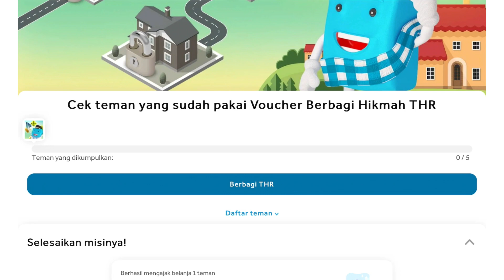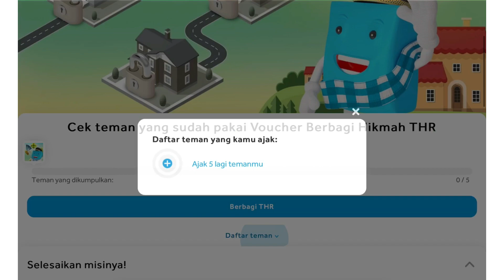Cashback 100rb / 100% - Aplikasi Penghasil Uang - Berbagi Hikmah THR Blibli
Hello Guys. di video kali ini, saya akan membagikan cara mendapatkan iPhone 11 Pro Gratis hanya dengan menebak angka dari Game saja.